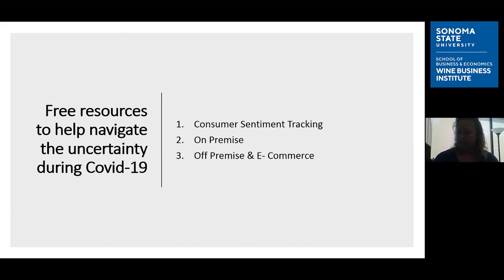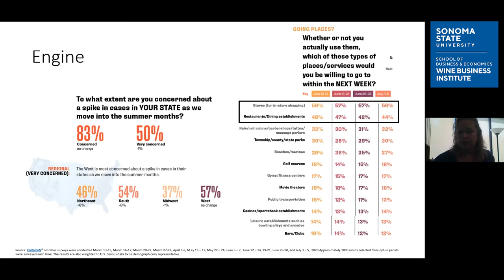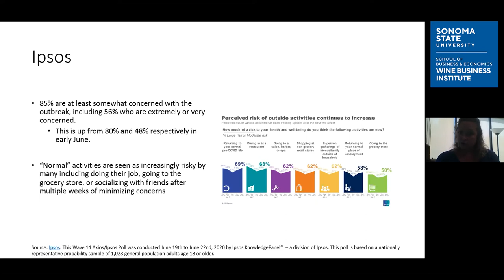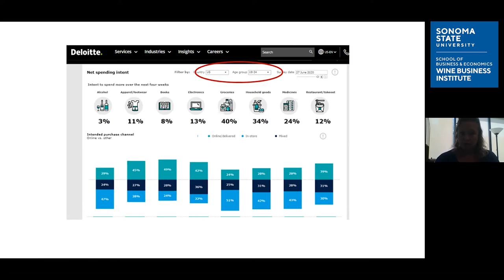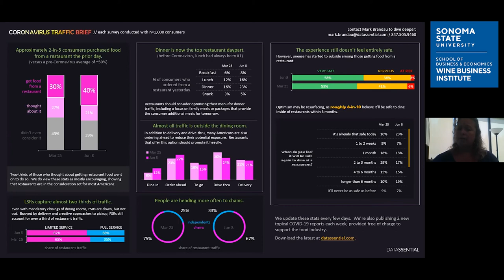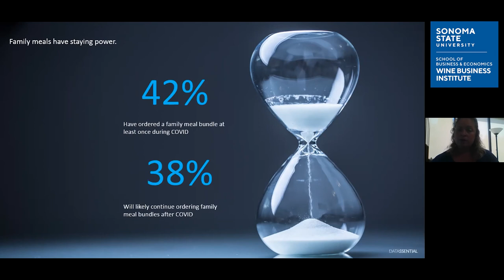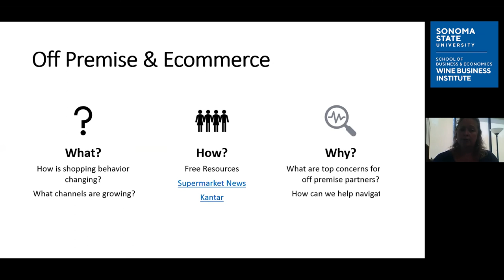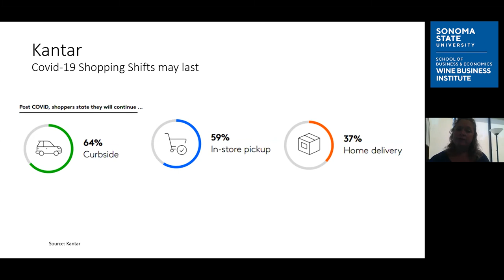Free Wine Data Resources | Wine Business Institute Research Summit 2020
Karen Daenan shares free and low cost data resources for wine businesses.

How is Covid-19 changing their buying behaviors? What do I need to focus on? In these confusing times, many research organizations are offering resources and guides to help make sense of the current consumer mindset.  Join us as we highlight several of these resources to help navigate these uncertain times, craft relevant messaging, and define channels to reach and engage them.